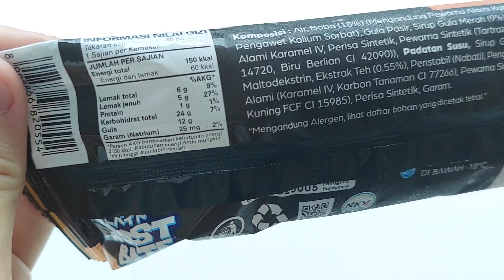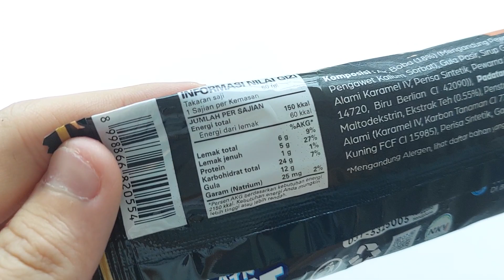Glico Wings Frost Bite Boba Milk Tea [ASMR] 💕 Baby Ice Cream